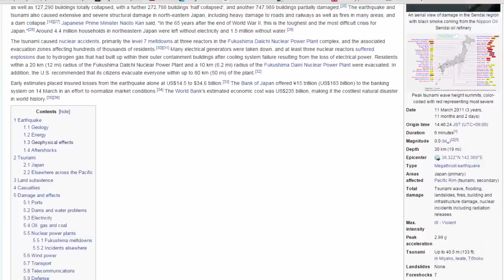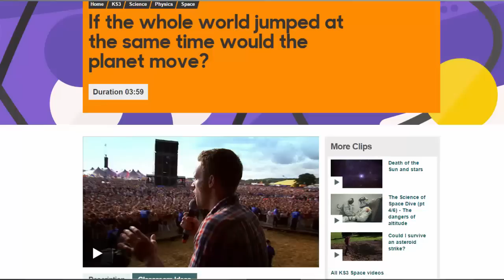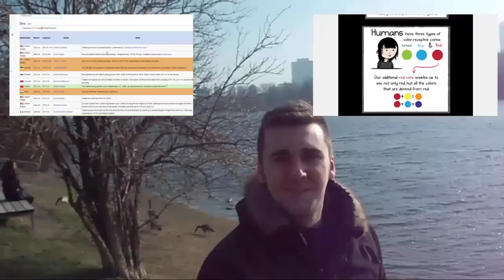Kada bi svi kinezi skocili I Jeste li znali